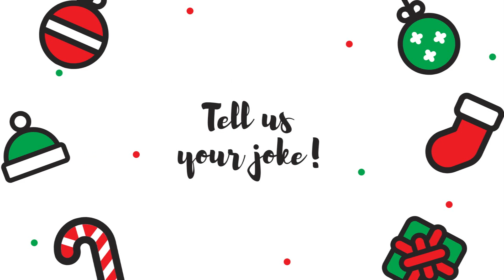A Wee Christmas Message!